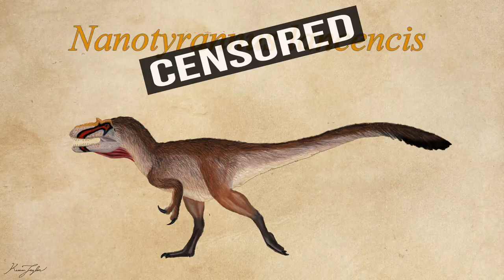Kaimere Q&A 1 | Sci-Fi/Fantasy Worldbuilding Questions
This week's video is my first Q&A! I received over a hundred questions. This includes my responses to about a third of them, so you can anticipate more of these in the future!

I answer a range of questions from generic writing queries to worldbuilding questions about specific aspects of Kaimere. Learn in brief about the genetics of Kaimeran shapeshifters, when my love of dinosaurs began, how I constructed the languages of Kaimere, the process by which I decide which animals thrive and which are claimed by extinction, and many more! If your question didn't get answered today, it will either be addressed in my next Q&A, got lumped into a similar question, or had to be covered in a full video of its own since, as evidenced by the fact that a third of these questions took me forty minutes to address, I... tend to ramble.

Anyway, I hope you enjoy this informal all over the place session of answering your questions about Kaimere! I'm so humbled by all of your continued interest. Thank you so much for participating! Cheers, folks!

If my work interests you, consider ordering my anthology of short stories and novellas, Tales of Kaimere! Please support your local bookstore and have them order ISBN: 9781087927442 and pick it up at your convenience!

All images (excluding fanart) along with words and ideas directly related to Kaimere copyright Keenan Taylor